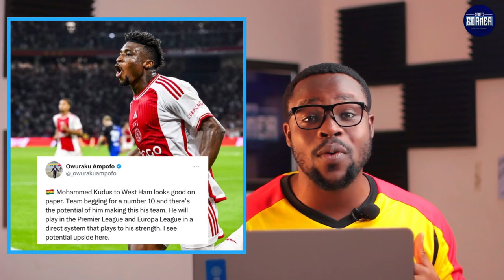GOOD NEWS: €40M KUDUS TO WEST HAM, MOISES CAICEDO ✅, CHELSEA & LIVERPOOL BID WAR FOR £60M LAVIA…